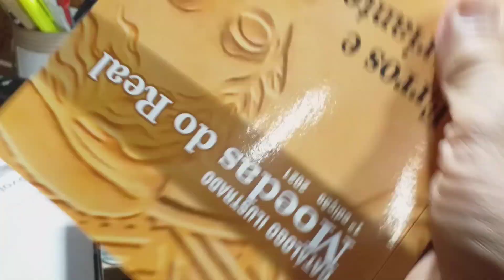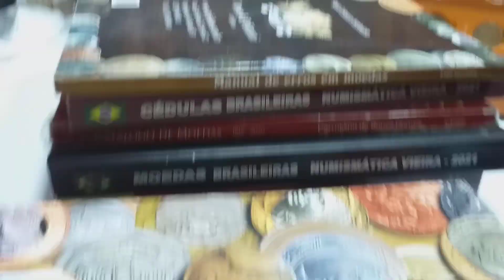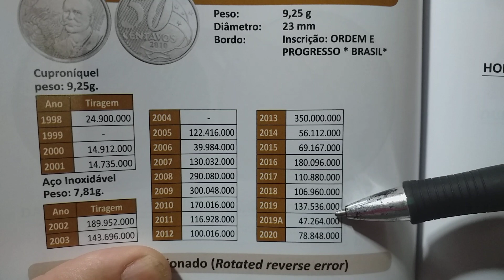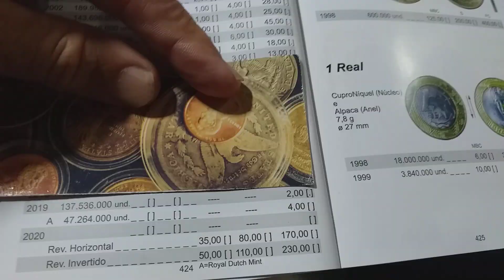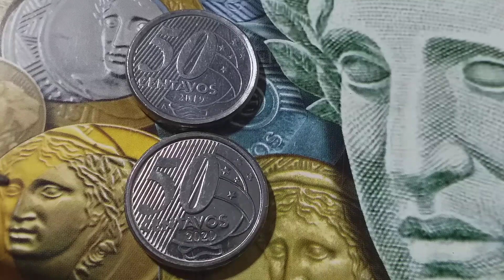ATENÇÃO: 50 CENTAVOS DE 2020 JÁ TEM MOEDAS RARAS!!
Comecem a prestar ATENÇÃO nessas moedas novas, porque além do que vou mostrar que já está catalogado, pode ter variantes e defeitos ainda desconhecidos.